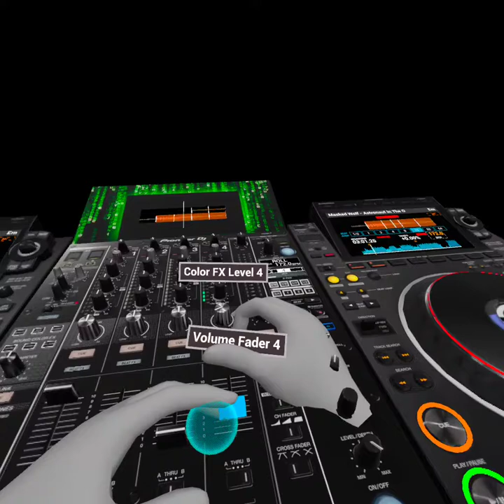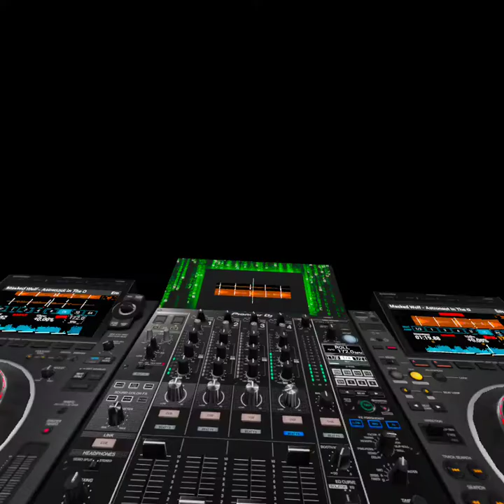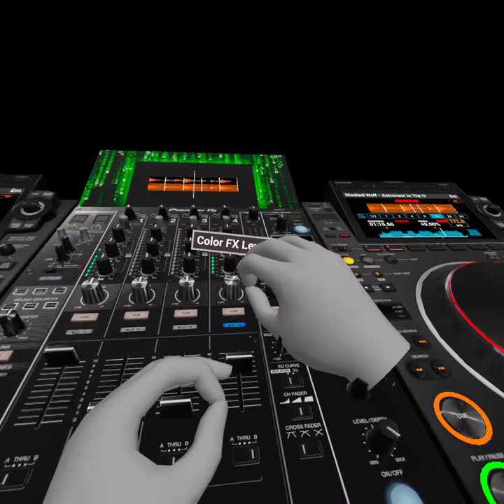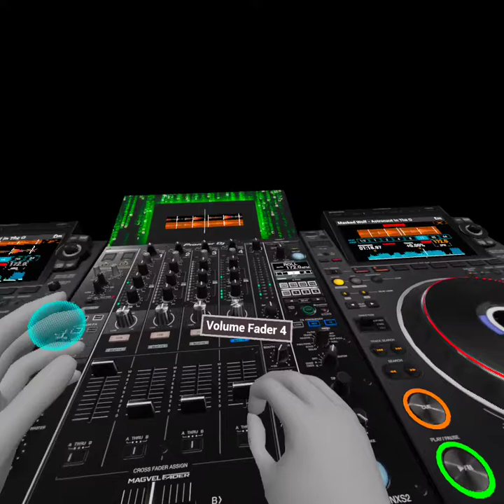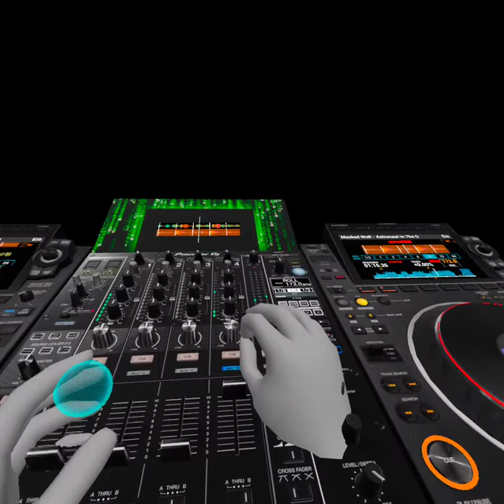DJ MIX Masked Wolf - Astronaut In The Ocean (Soner Karaca Remix)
DJ Double Mix By Elikatta

I took the Soner Karaca Remix and did my own little spin of it since people seem to be liking my other Masked Wolf mix.

Just a little DJ practice on the Oculus Quest 2 using Tribe XR with the Pioneer CDJ

Comment your personal requests for my future mix!